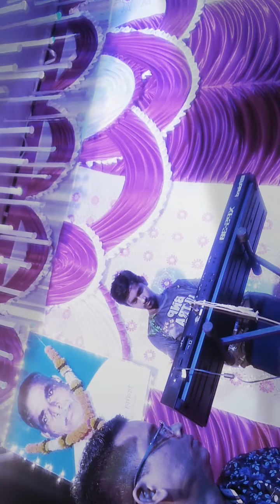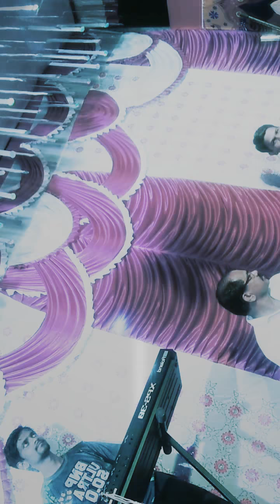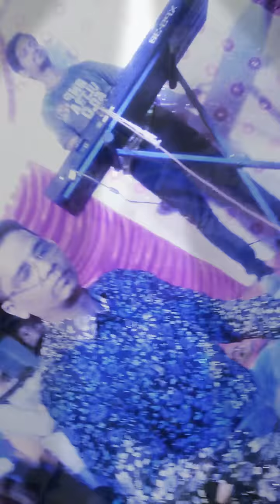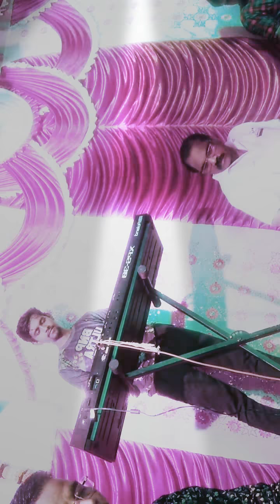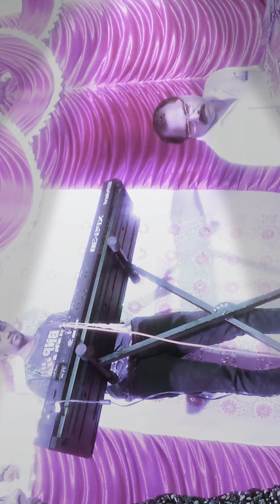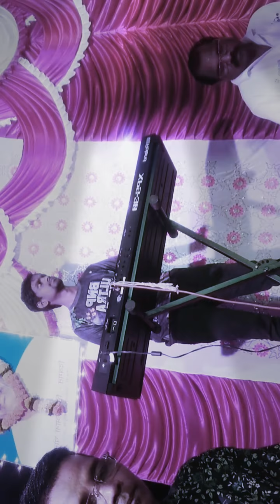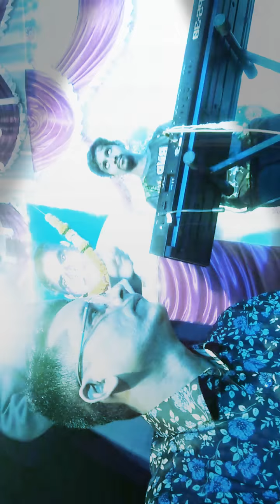Chandnyachi chaya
Gayak nishant jadhav banjo prakash Nangare Dholak .surykant & Amit sonavle...